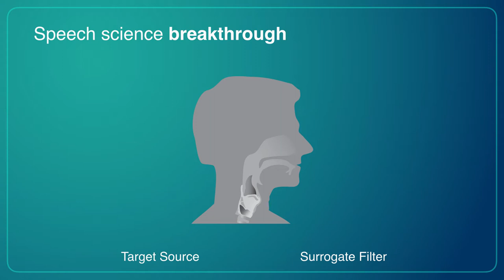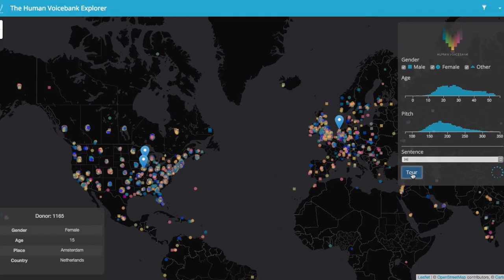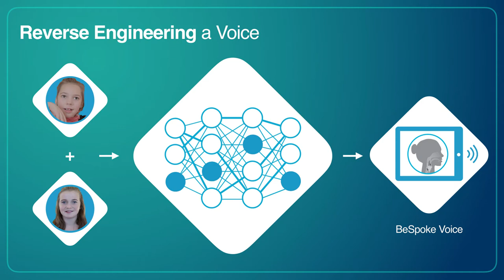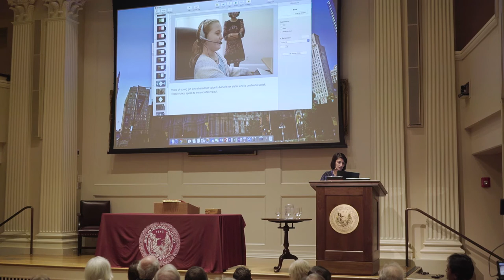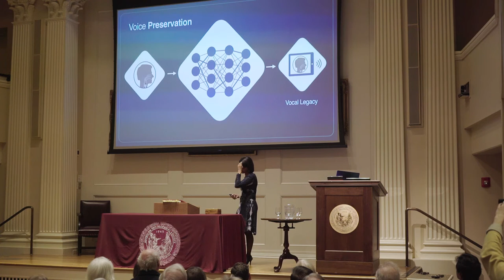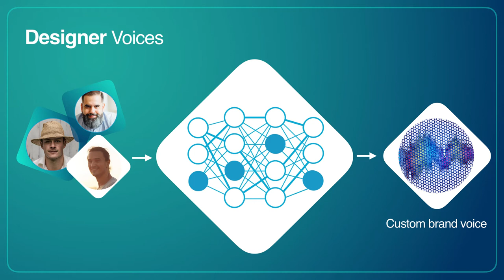Voice Sharing: How AI-Powered Community Involvement Uplifts Those Living with Speech Impairments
Rupal Patel speaking at the American Philosophical Society Autumn Meeting, November 2018.